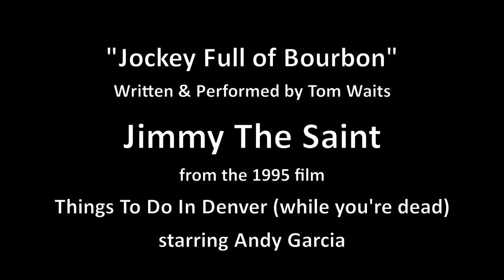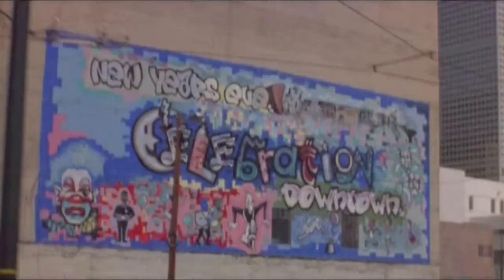"Jockey Full of Bourbon" - Things To Do In Denver (When You're Dead)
The slang they use is entirely made up by the film's writers.